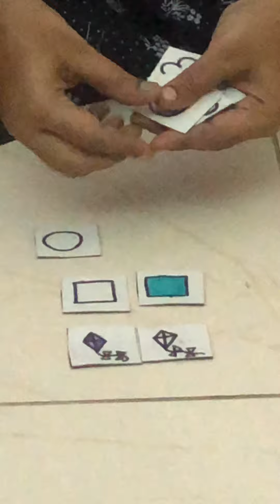Make your own memory game by Kiruthiga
Make your own memory game